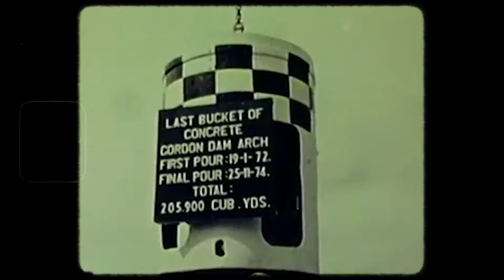Celebrating the 50th anniversary of Gordon Dam